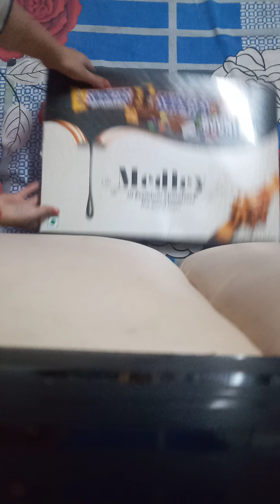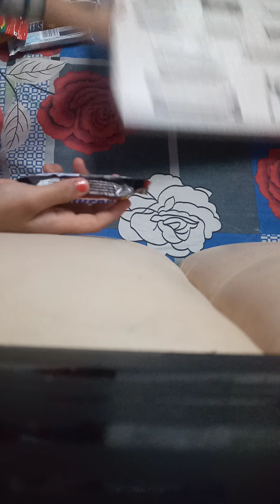Medley of chocolates the world loves